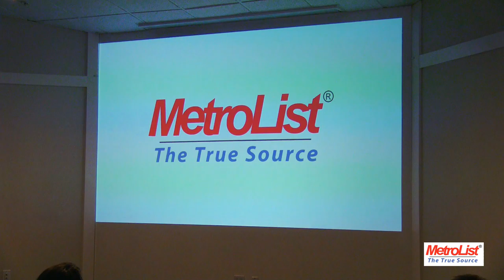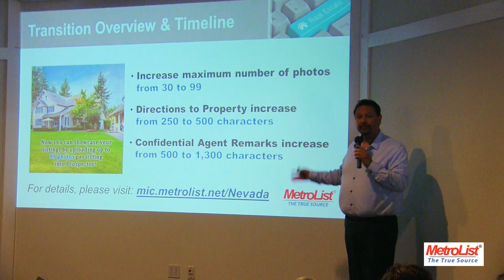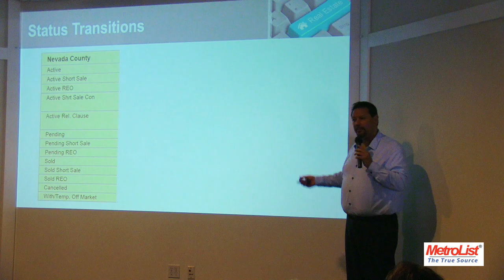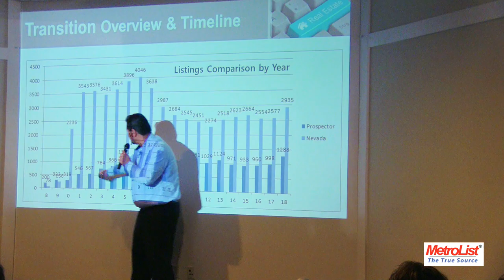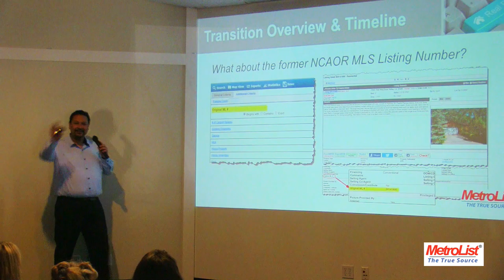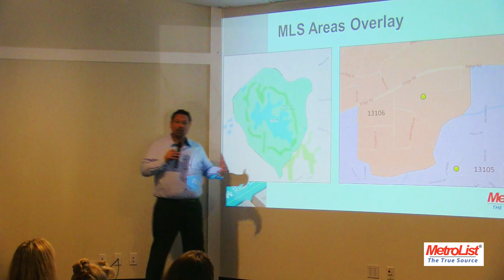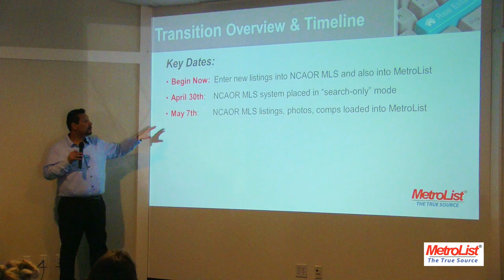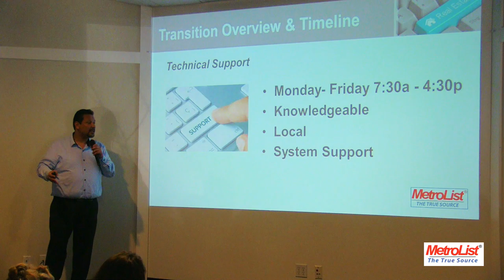Metrolist - Nevada County AOR March 2019 - Transition Timeline - Rick Trevino